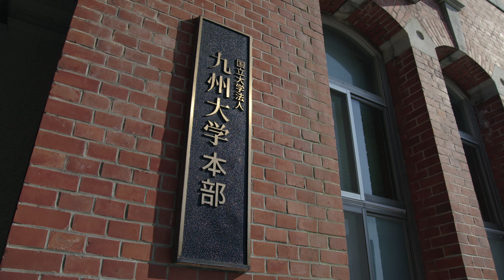【公式】ULTRA HD「九州大学箱崎キャンパス・近代建築遺産１〜本部第一庁舎編～ 福岡」 4K ｜チーム４Ｋ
九州大学箱崎キャンパス　近代建築遺産　～本部第一庁舎編～

１００年の歴史を持つ九州大学箱崎キャンパスには
数多くの近代建築が残されています 。
それらは歴史を伝える貴重な遺産であることから
今回、4Kの映像資料として残すべく九州大学の協力で撮影を実施しました。

正門と正門門衛所、本部第一庁舎をご紹介します。
どれも大正時代につくられた煉瓦造りの建物です。

正門（大正３年推定）
その門を入って右に控えるのが　正門門衛所です。
こちらは大正３年に作られたものです。

キャンパスでひときわ目立つ煉瓦造りの建物
この建物は大正１４年に建てられました。
鉄筋コンクリート製の建物が一般的になっていた時代に
なぜか煉瓦造りです。
実は大正１２年に火災で焼失した旧工科大学本館の仮住まいとして
焼け残った部材、基礎を再利用して作られたため　煉瓦造りとなったとの事です。

これらは箱崎キャンパス再開発後も外観はそのままに保存・活用する事を前提に検討されています。

규슈 대학 하코 자키 캠퍼스 근대 건축 유산 ~ 본부 첫째 청사 편 ~

100 년의 역사를 가진 큐슈 대학 하코 자키 캠퍼스에는
수많은 현대 건축이 남아 있습니다.
그들은 역사를 전하는 귀중한 유산이기 때문에
이번에 4K 영상 자료로 남기기 위해 큐슈 대학의 협력으로 촬영을 실시했습니다.

제 1 회는
정문과 정문 문지기 소 본부 첫째 청사를 소개합니다.
아무도 다이쇼 시대에 만들어진 벽돌 건물입니다.

정문 (1914 년 추정)
그 문을 들어 오른쪽으로 자제 것이 정문 문지기 곳입니다.
이곳은 1914 년에 만들어진 것입니다.

캠퍼스에서 눈에 띄는 벽돌 건물
이 건물은 다이쇼 14 년에 지어졌습니다.
철근 콘크리트 제의 건물이 일반화되고 있던 시대에
왜 벽돌입니다.
사실 1923 년에 화재로 소실 된 옛 공과 대학 본관의 임시 거처로
타고 남은 부재 기초를 재사용하여 만들어 졌기 때문에 벽돌이되었다고 것입니다.

이들은 하코 자키 캠퍼스 재개발 후에도 외관은 그대로 보존 · 활용하는 것을 전제로 검토되고 있습니다.